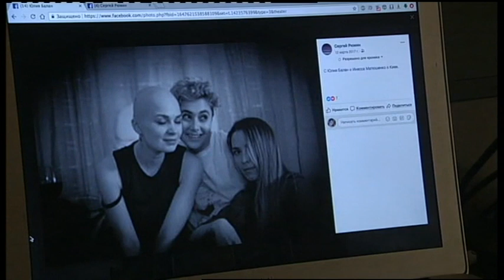04.02.2019. Новини. 17:00